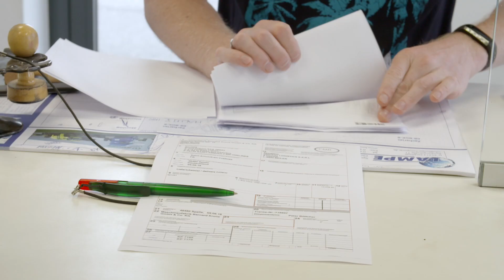Our customers - KRONE - Vincent Logistics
Over the past years, Vincent Logistics developed various high-performance transport solutions to meet our customers’ needs. Our wide range of solutions also includes the transport of machinery and components for the agricultural sector.

Do you want to learn more about Vincent Logistics?